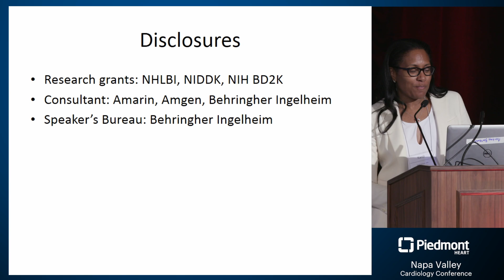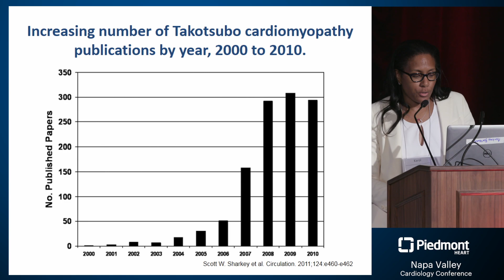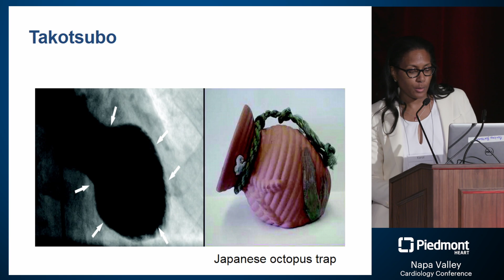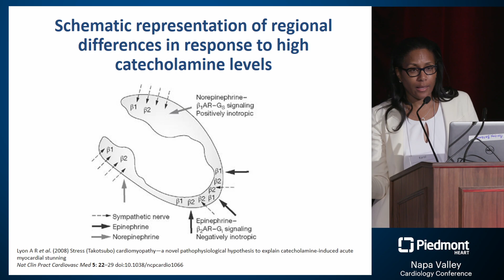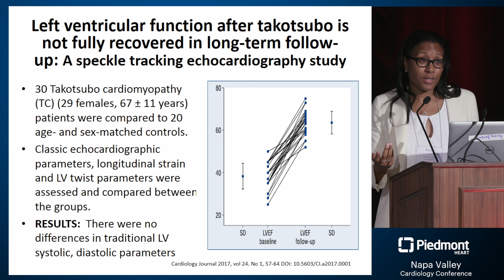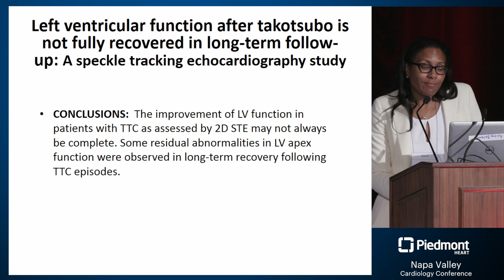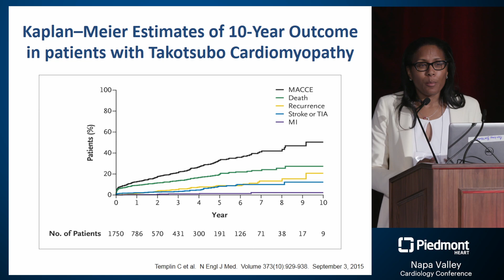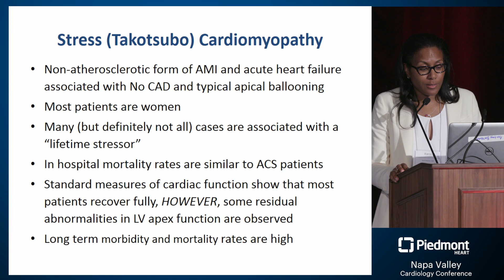Stress Cardiomyopathy: Broken Heart, But Does it Mend?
Takotsubo (stress) cardiomyopathy is often preceded by a major life crisis. For example, cardiac deaths jumped threefold during the 1994 Northridge Earthquake in Los Angeles, points out UCLA cardiologist Dr. Karol Watson at Piedmont Heart’s Napa Valley Cardiology Conference. Takotsubo cardiomyopathy is also known as Broken Heart Syndrome. But can a “broken heart” mend?